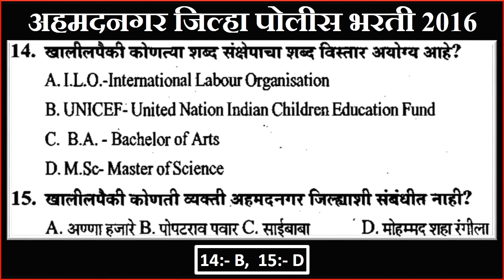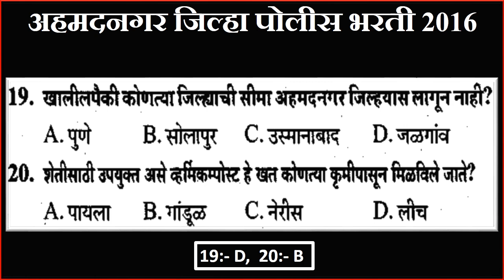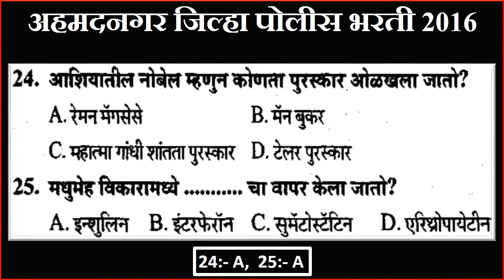Police Bharti 2020 | पोलिस भरती 2020 | गेल्या वर्षीचा सराव प्रश्नसंच Top 25 Question and Answer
नमस्कार मित्रानो,
आजच्या व्हिडीओ मध्ये आपण अहमदनगर जिल्हा पोलीस भरती २०१६ मधील महत्वाचे 25 प्रश्न बघणारा आहोत. आणि त्याची pdf फाईल पण लवकरच उपलब्ध होणार आहे. ती pdf Download करण्याठी लवकरच लिंक उपलब्ध करून देणार आहे.
 तर मित्रानो हा व्हिडीओ पूर्ण बघा.
जर तुम्हाला अजून परीक्षेविषयी माहिती हवी असेल तर  तुम्ही आमच्या टेलेग्राम  चॅनेला भेट देऊ शकता..
WatsApp No :- 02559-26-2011 किवा 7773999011  Hi किवा जयहिंद असे संदेश करावे.